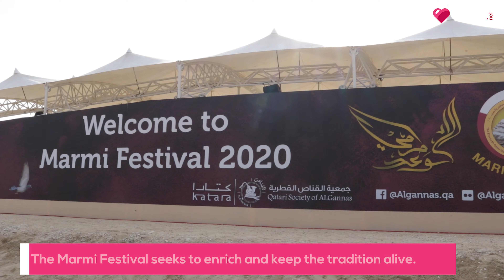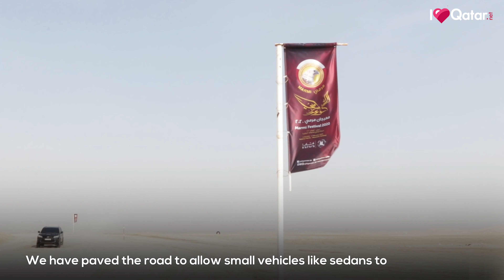Marmi Falcon Hunting Festival Qatar 2020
The Marmi Festival is a falconry and hunting festival that is considered as one of the best tourist attractions of the season and will go on until the 1st of February 2020.

Under the patronage of H.E. Sheikh Joaan bin Hamad al-Thani, the Marmi Festival represents the rich Qatari heritage and shows how forefathers lived in the land.

Since the approval of the United Nations Educational, Scientific and Cultural Organization (UNESCO) in November 2010 to register falconry in the Representative List of the Intangible Heritage of Humanity, efforts have continued to develop activities to preserve this world heritage.

Here's a detailed schedule of the Marmi Falcon Hunting Festival Qatar 2020

Doha, Qatar